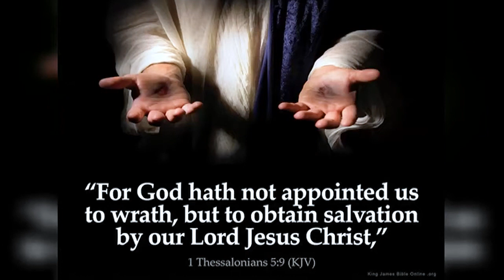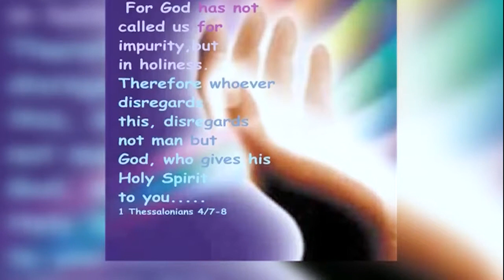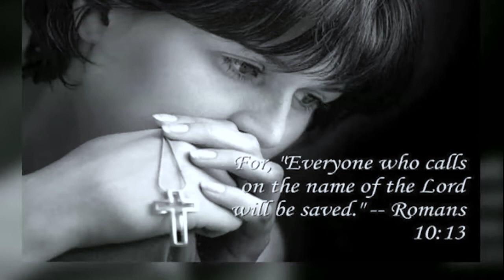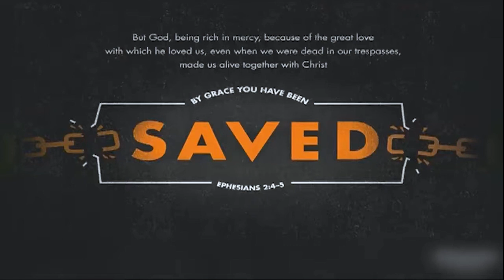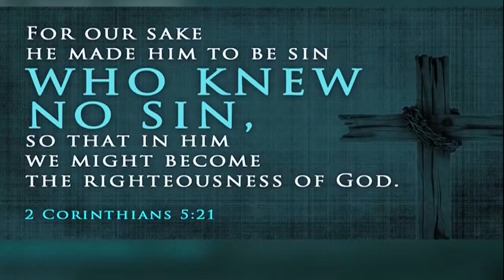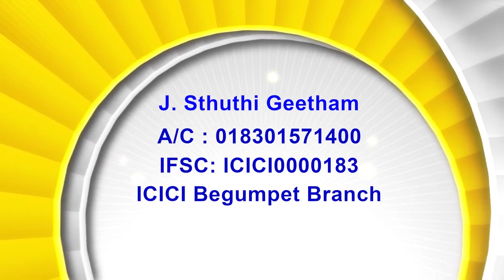01 02 24 Bishop Amma అంశం ఆయన నీ శ్రమలలో భద్రముగా కాపాడును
01 02 24  Bishop Amma అంశం   ఆయన నీ శ్రమలలో భద్రముగా కాపాడును